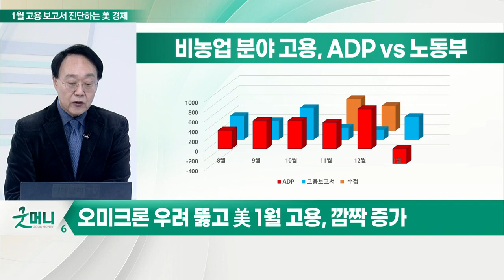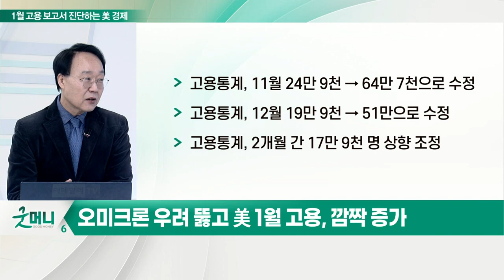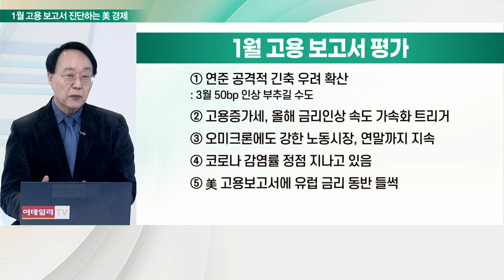오미크론 우려 뚫고 美 1월 고용, 깜짝 증가... 연준 긴축 스케줄에 영향 주나?_최양오의 왓츠업 (20220207)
# 오미크론 우려 뚫고 美 1월 고용 증가
- 노동부 1월 비농업 취업자 수 46만 7천 명… 전망치 15만 명
- ADP 고용동향 1월 비농업 분야, 고용 30만 개 감소
- 실업률, 전월比 3.9% → 4.0%, 소폭 상승
- 작년 10월 이후 ADP·노동부 고용통계 괴리 격화
- 경제 활동 참여율만 동일 수준으로 발표

# 1월 고용 보고서 평가
- 연준 공격적 긴축 우려 확산
- 고용증가세, 올해 금리 인상 속도 가속화 트리거
- 오미크론에도 강한 노동시장, 연말까지 지속
- 코로나 감염률 정점 지나고 있음
- 美 고용보고서에 유럽 금리 동반 들썩